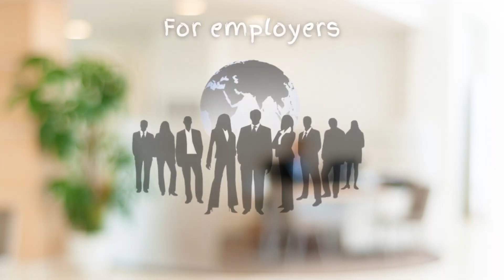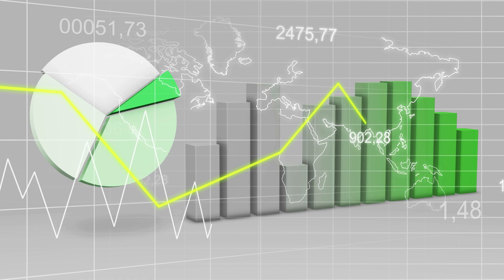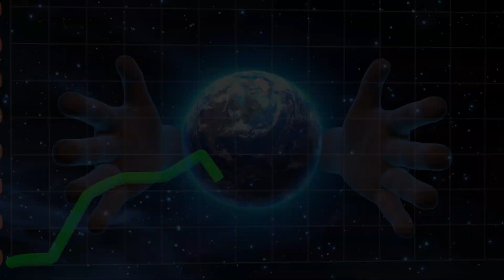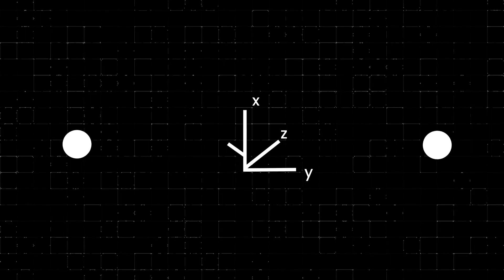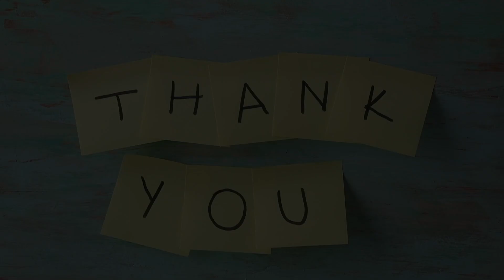What If Teleportation Became Reality? A Scenario You Won't Ever Forget!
The concept of teleportation has long captured the imaginations of science fiction fans. But what if it were no longer just the stuff of fantasy? With the rapid advancement of technology, we may soon be able to travel anywhere in an instant. In this thought-provoking video, we explore the potential impact of the teleportation revolution. From revolutionizing transportation to fundamentally altering the way we live our lives, the possibilities are truly endless. Join us as we explore this exciting frontier of science and technology – buckle up, because the future is closer than you think!